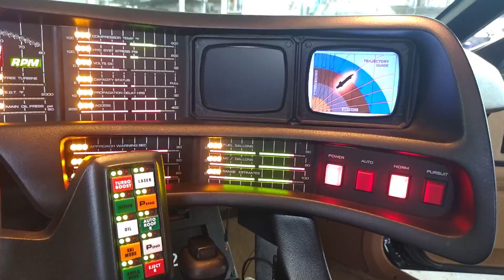Project-KITT.de: Dashsystem - Turbo Boost Animation